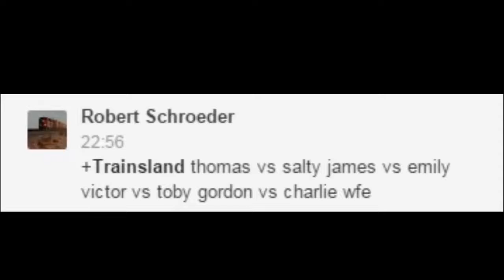Thomas and Friends - The World's STRONGEST ENGINE Trains #25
This Youtube video episode is about Thomas and Friends - The World's STRONGEST ENGINE Trains Toys for kids #25

Thomas vs Salty
James vs Emily
Victor vs Toby
Gordon vs Charlie